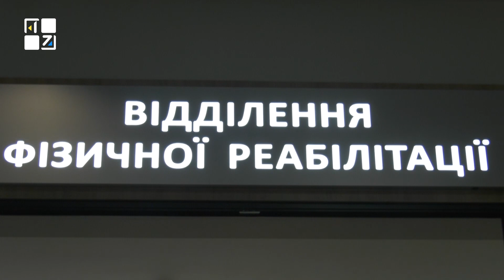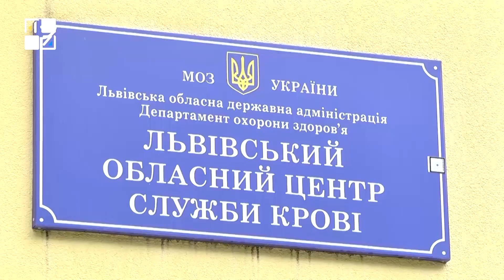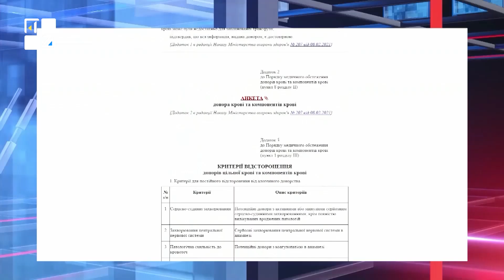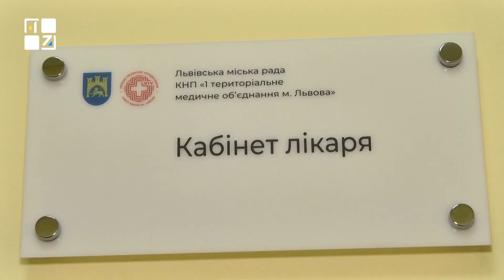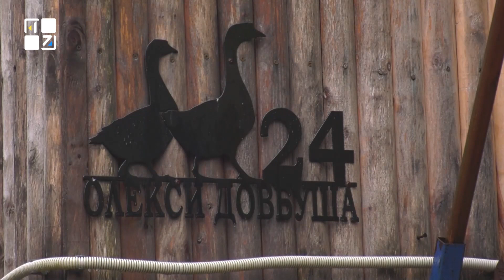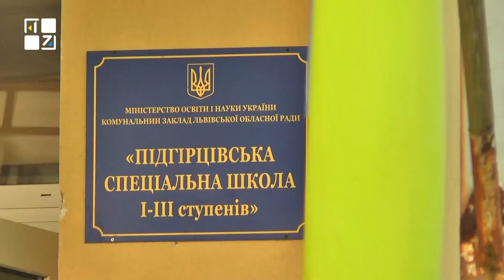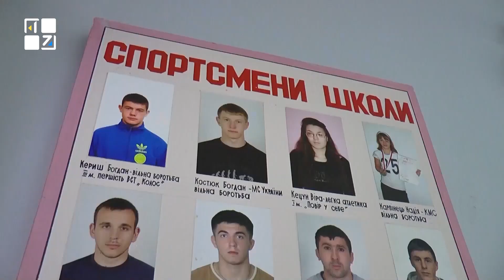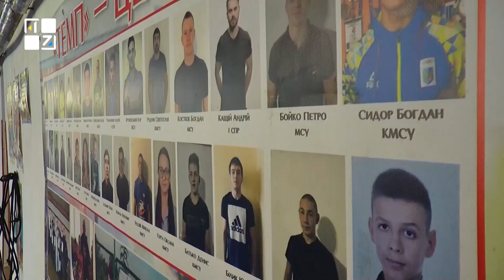Львівщина: акценти. 03.11.2023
ТРК ПЕРШИЙ ЗАХІДНИЙ. Твій. СПРАВЖНІЙ!